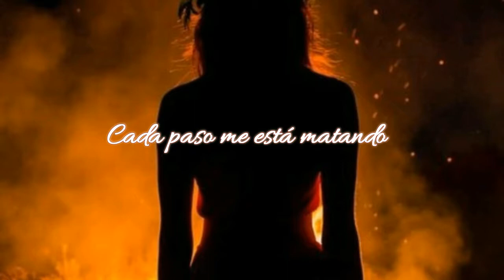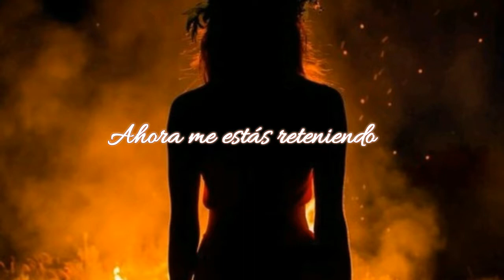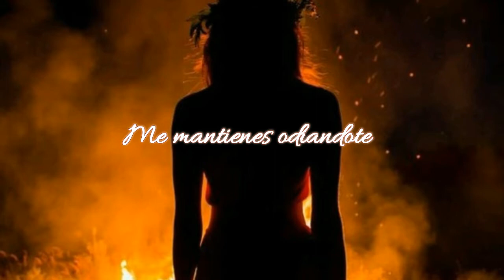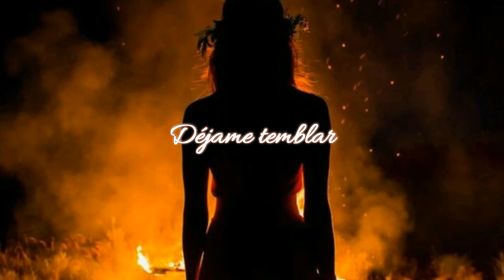Dance Moms - Breaking Free - Subtitulado (Para: Corporina Garcia)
Martha Bean and Carlton Hayes - Leave Me Burning
Camryn's solo
Breaking Free
1st in Teen Solo
1st Overall